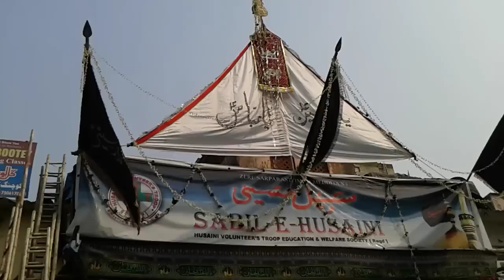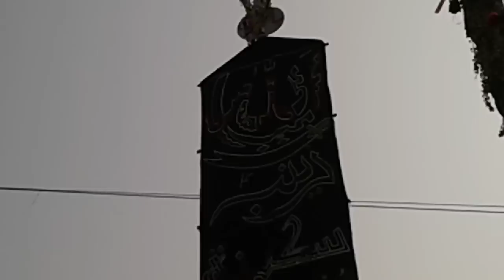Shivaji Nagar Mumbai Juloos 2015-16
Channel: Sayed Faiz Abbas Rizvi